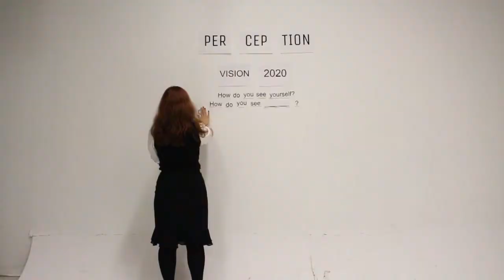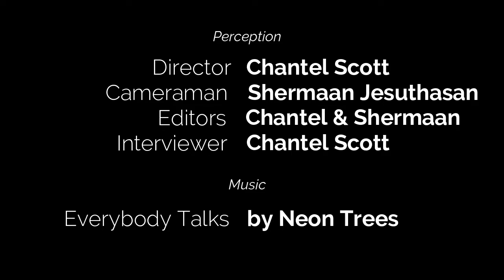Perception- Chantel & Sherman